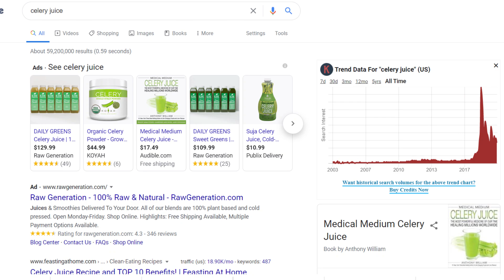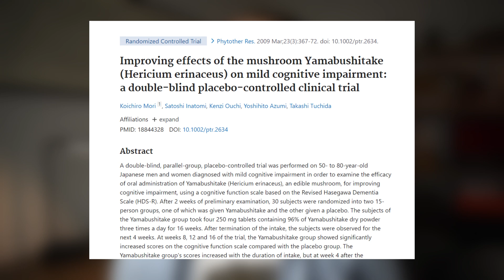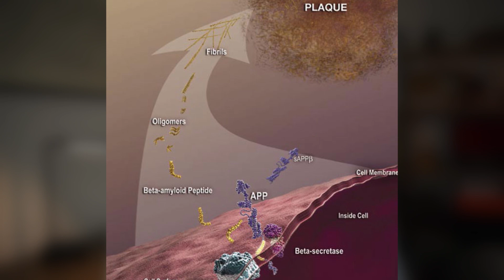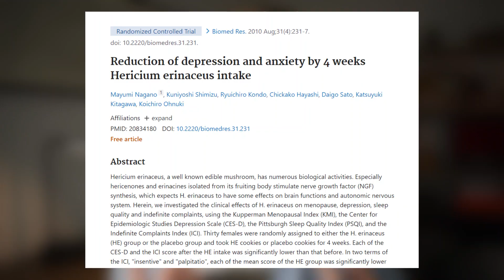Lion's Mane Mushroom Effects | Why Everyone's Talking About Lion's Mane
Lion's Mane Mushroom Effects | Why Everyone Is Talking About Lion's Mane

Lion's Mane, as well as other medicinal mushrooms, are super hot right now. And it is easy to see why. They are mysterious, and beautiful, and everyone seems to be trying to find an edge in their mental performance. But the question is, are they effective??

In this video we take a deep dive into the effects of Lion's mane, including its benefits, how it interacts with the body, as well as some potential side effects.

Video Outline
-Why Everyone Seems to be talking about Lion's Mane
-Lion's Mane Mushroom Evidence and Research Overview
-Lion's Mane Benefits
1. Improvements in cognition (Memory and Focus)
2. Improvements in mood (Anxiety and Depression)
-Lion's Mane Mushroom Possible Side Effects
- Demographics that will benefit most from Lion's Mane

As always, if you have any questions about anything mentioned in this video please leave a question down below and I will get back to as soon as I can!